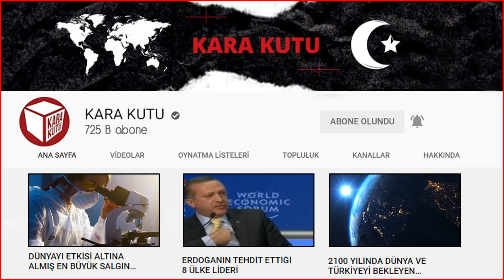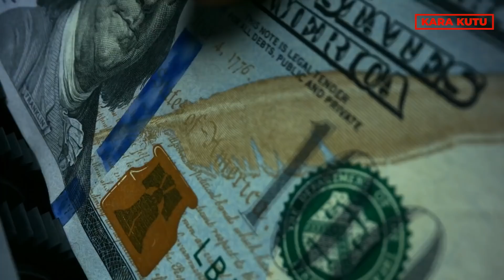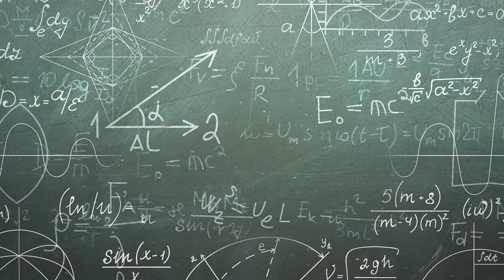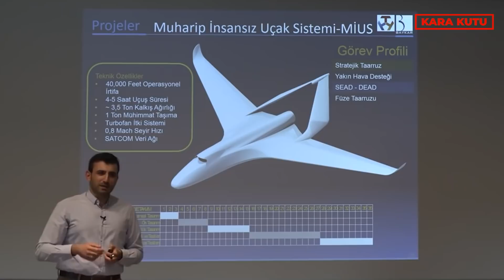DEVRİM YAPAN ADAM SELÇUK BAYRAKTAR!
“İstikbal göklerdedir; çünkü göklerini koruyamayan milletler yarınlarından asla emin olamazlar” diyor Mustafa Kemal Atatürk. Bu söz, Türk milletinin göklerden ne beklediğini özetliyor. Bu millet umutla bakıyor göklere ve gözleri maviyle doluyor, gözlerinden özgürlük taşıyor. Bu vatanın gençleri, gözlerinde parlayan vatan aşkı ile bakıyorlar geleceğe, işte o aşk bir güneş olup o gençlerin göklerinde de parlamaya başlıyor. Göğün maviliğine sevdalanmış çok kişi geçti şimdiye kadar bu topraklardan: Hazerfen Ahmed Çelebi, Lagari Hasan Çelebi, Vecihi Hürkuş, Sabiha Gökçen ve daha niceleri… Bunların son örneği de Selçuk Bayraktar, daha doğrusu, Türkiye’nin ilk yerli üretim İHA - SİHA sisteminin mimarı Selçuk Bayraktar.

Video Listelerimiz